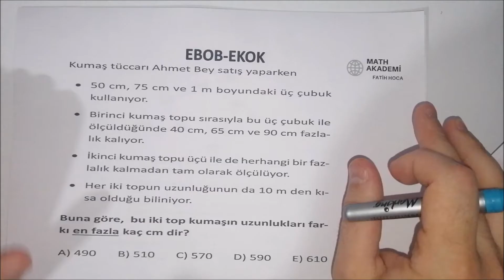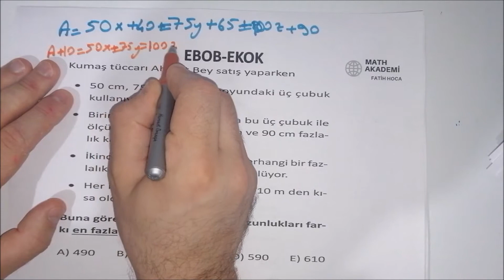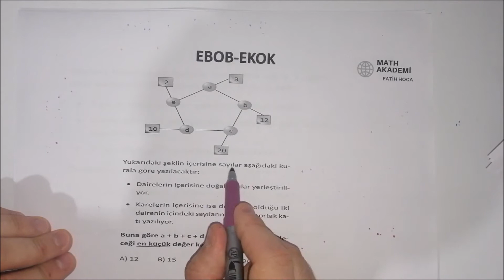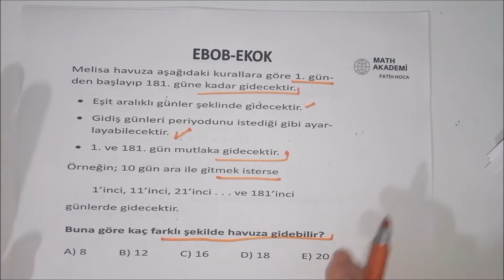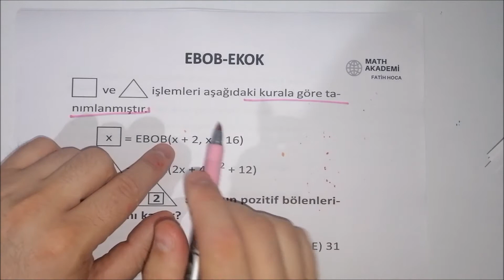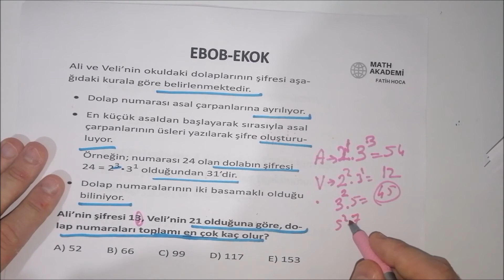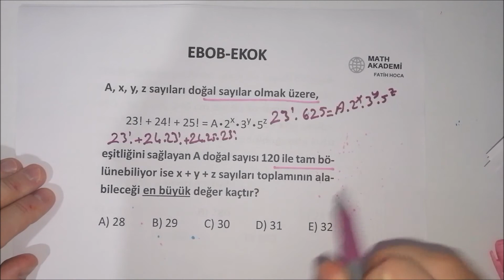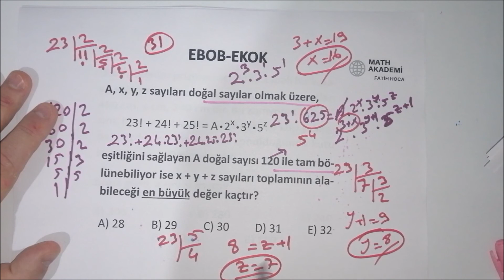EBOB EKOK DENEMESİ #1 TYT BÖLÜM DENEMESİ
BÖLÜM DENEMESİ SERİSİ DEVAM EDİYOR. SİZLERDE KANALIMIZI TAKİP EDEREK BİZE DESTEK OLARAK SİZLERDE DAHA BAŞARILI OLABİLİRSİNİZ.